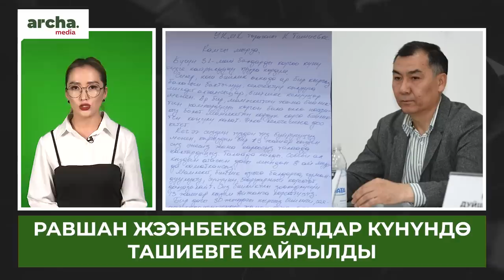‼ 13 жашар кызыма БИЙЛИКТИН зөөкүрдүгүн көрсөттүңүз – Жээнбеков Ташиевге//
⚡ Ленин районундагы шайлоо. Дагы бир талапкер добуш сатып алганы аныкталды
⚡ Абактагы Равшан Жээнбеков балдар күнүндө Ташиевге кайрылды
⚡ Мал чарбачылыгы, дыйканчылыктан башка бир нерсе сүйлөйбүзбү?- дейт депутат
⚡ Бүгүндөн тарта ысык суу, жылуулукка тарифтер кымбаттады